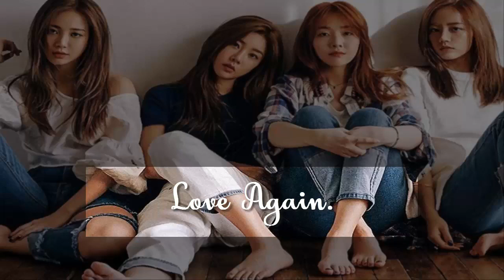girls' day soft/ballads songs playlist || 2011-2017.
0:00 blue rain.
3:58 i don't mind.
8:44 white day.
11:51 show you.
15:50 look at me.
19:30 i miss you.
23:09 love again.
26:57 kumbaya (come by here) - sojin solo ~ my favorite♡♡.
31:09 truth - minah solo